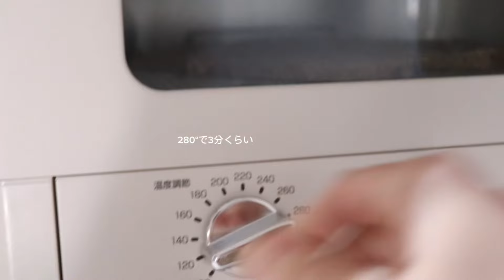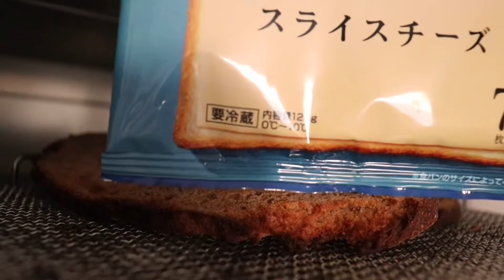【パンと2人暮らし】スライスチーズの大発見/胡桃あんこクリームチーズトースト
チーズサンド作りと
くるみのコンプレパンに
あんこクリームチーズを